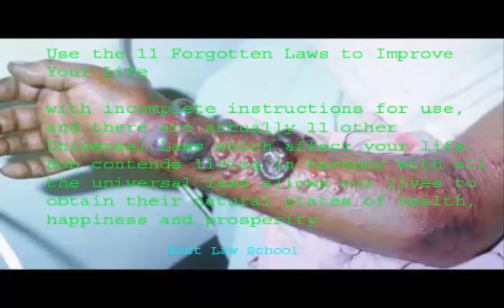The Universal Laws (part-100)